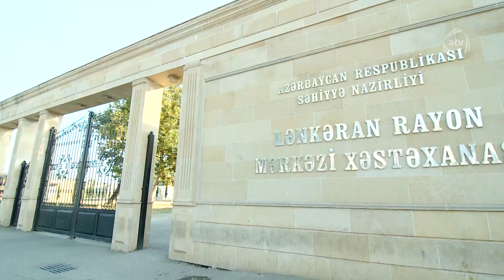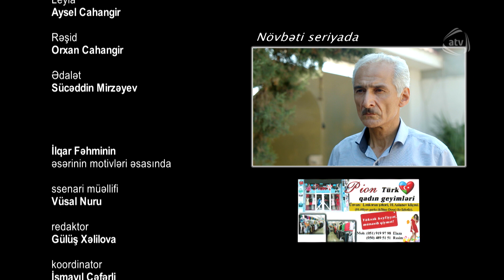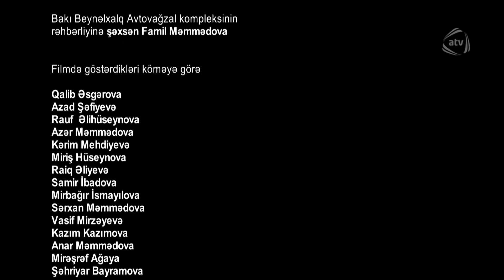Günəşim ol (14-cü bölüm)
Günəşim ol serialının bütün bölümlərini YouTube-da izləmək üçün rəsmi kanalımıza abunə olun

Azərbaycan, 2016

Rejissor: Şahin Qəhrəman
Ssenari müəllifləri: Vüsal Nuru, İlqar Fəhmi (əsər müəllifi)
Operator: Mirəhməd Eminov
Rəssam: Gülnar Hətəmova
Bəstəkarlar: Eldar Mansurov, Natiq Qəzənfəroğlu

Rollarda

Rəşad Kəsəmənli - Kənan
Günel Məmmədova - Nərgiz
Elnar Qarayev - Fərhad
Zemfira Nəcəfova - Gülsüm nənə
Elxan Quliyev - Süleyman
Miraslan Ağayev - Qafur
Günel Abbaszadə - Gülçin
Qızılgül Quliyeva - Gülzar
Məqsudə Əliyeva - Zərnişan
Şəbnəm Hüseynova - Nüşabə
Emil Rzayev - Natiq
Aysel Cahangir - Leyla
Orxan Cahangir - Rəşid
Sucəddin Mirzəyev - Ədalət
Qafar Cəfərov - Aslan